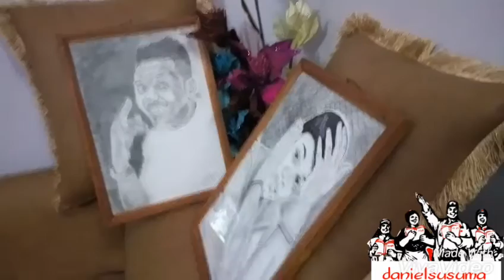Rayvanny and Rukiarucky; artwork by dsusuma.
Kipajichakoajirayako:
Art is beautiful and precious. Artwork by dsusuma for Rayvanny and rukiarucky